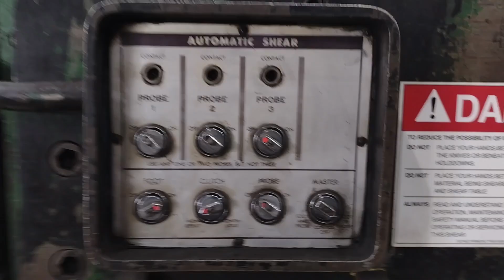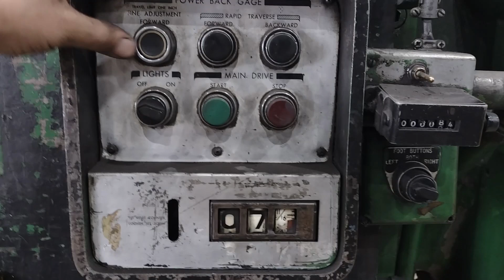10' X 1/2" CINCINNATI MODEL #4310 MECHANICAL POWER SQUARING SHEAR: STOCK 16344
10' X 1/2" CINCINNATI MODEL #4310 MECHANICAL POWER SQUARING SHEAR: STOCK 16344

YO-BROS EBAY STORE: